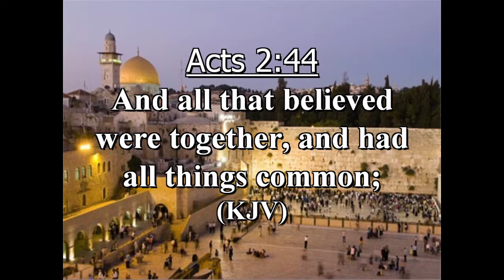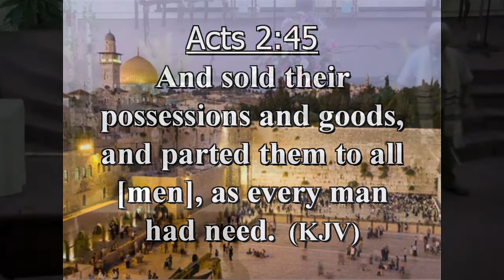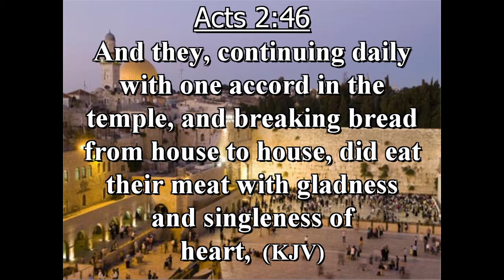Insight Live with Pastor Green | Acts 2:44-46